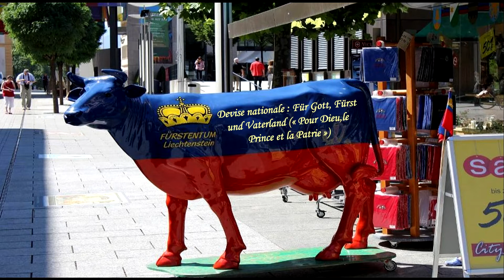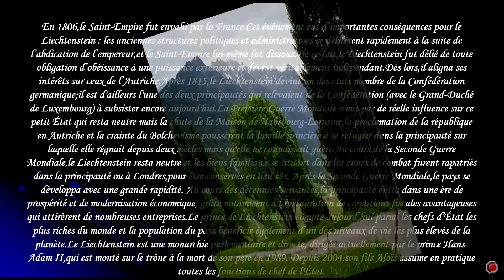principaute de liechteinstein stellinna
''principaute de liechteinstein stellinna'' adlı PPS den Dönüştürüldü